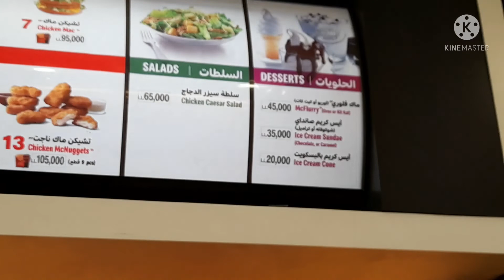BEFORE TO SAY GOODBYE, EDITHA BONDING WITH SHIRLEY & ME IN CITY MALL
editha,transfer to dubai #18 yrs.in lebanon